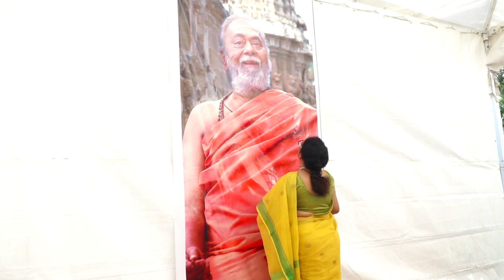29 September 2022